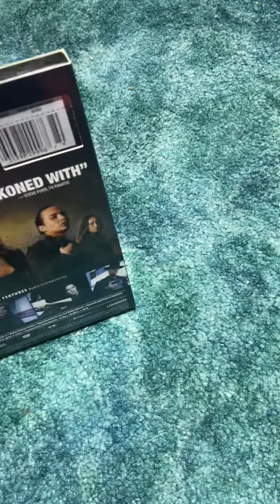Unboxing The COMPLETE FOURTH SEASON SIXTH SEASON ELEVENTH SEASON The COMPLETE FIFTH SEASON ￼